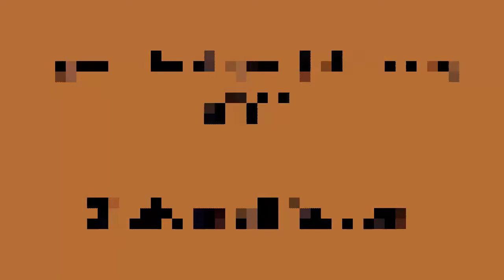Barguna Polytechnic institute